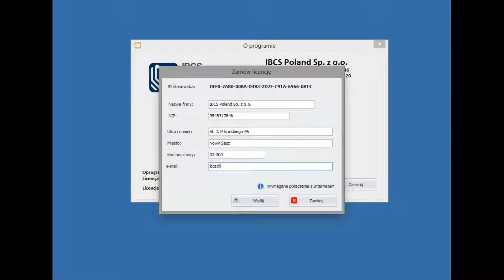6. Jak zamówić pełną licencję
Więcej informacji nt. ibcsLabel na